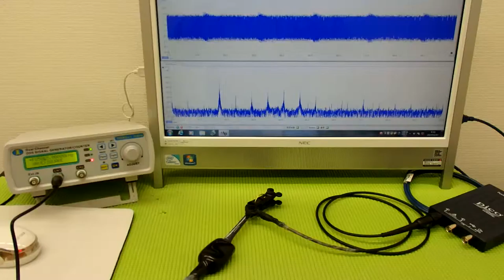超音波‹応用›実験 Supersonic wave experiment